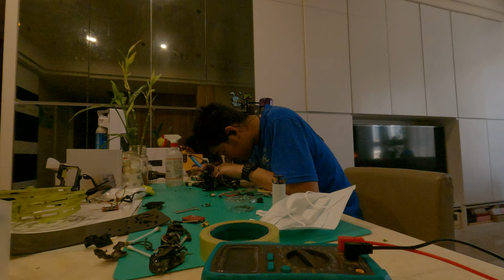Did I just short circuit the fpv flight controller and trying to save it Geprc aio 1